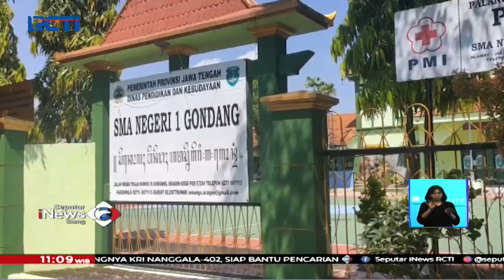3 Guru SMA di Sragen Meninggal Dunia Terpapar COVID-19 - SIS 23/04